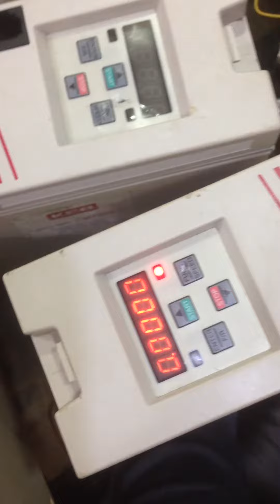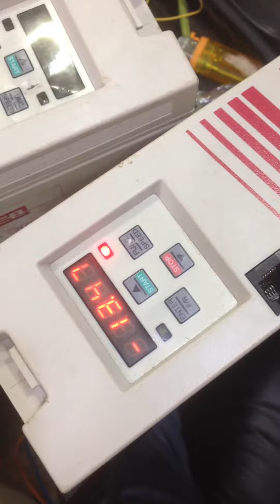KEB inverter Parameter Setting run Test With Motor